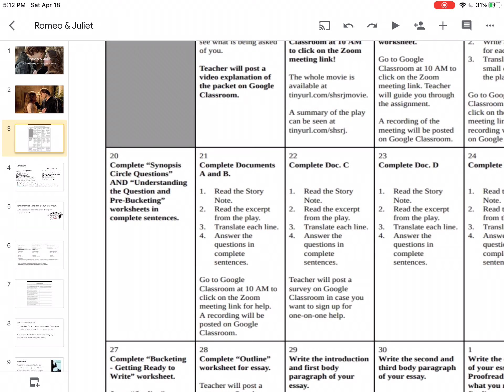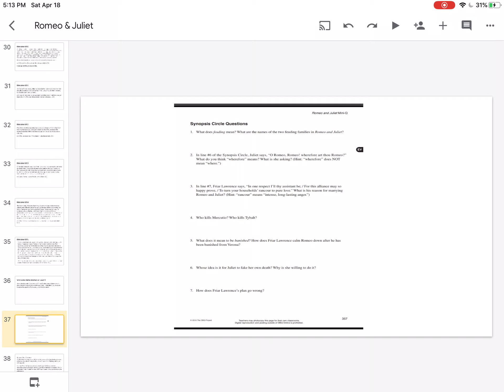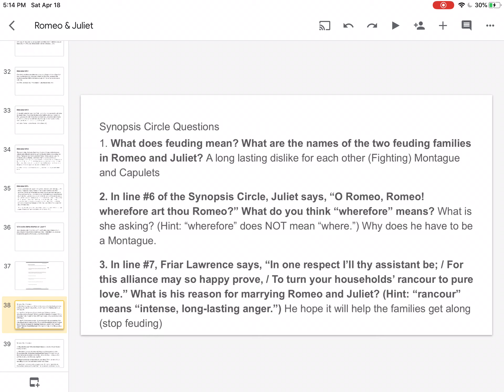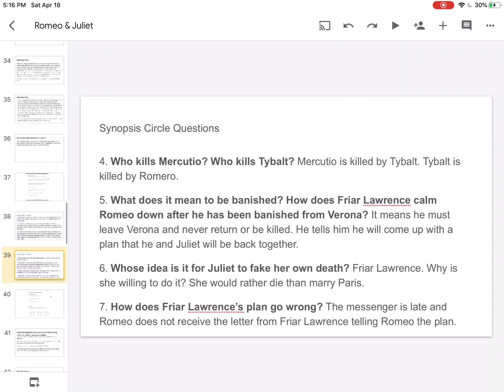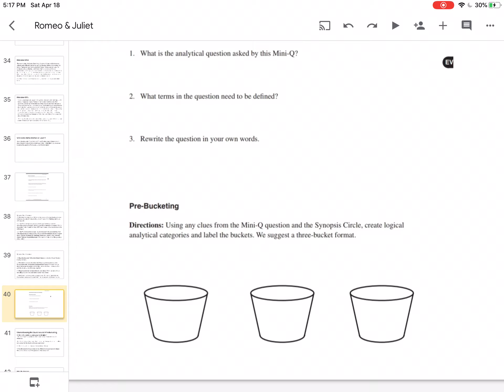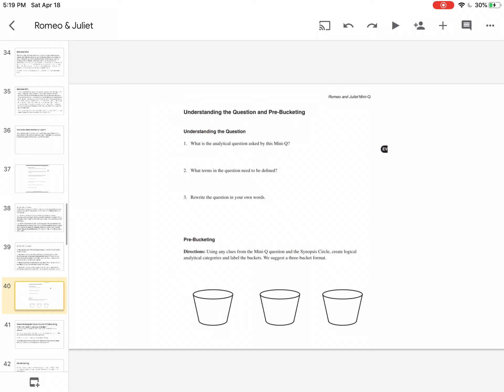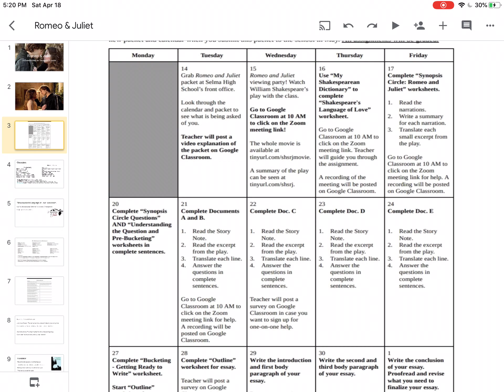Romeo & Juliet Monday’s Assignment #3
Synopsis Circle questions and Bucket Worksheet